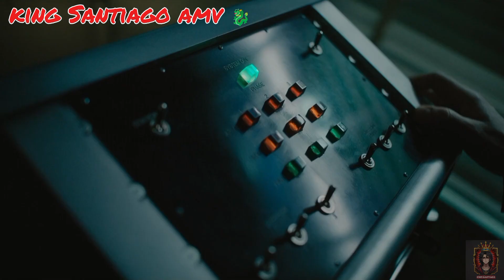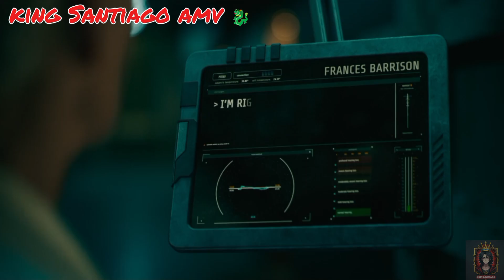venom carnage liberado amv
Película: Venom carnage liberado